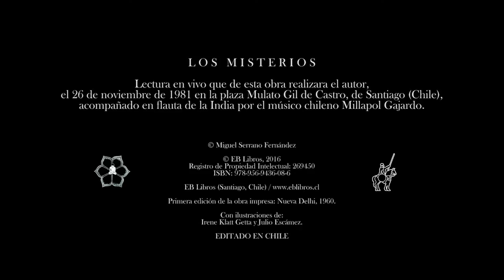LOS MISTERIOS de Miguel Serrano (video oficial)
Lectura en vivo realizada por el autor el 26 de noviembre de 1981, en la plaza Mulato Gil de Castro de Santiago (Chile), acompañado en flauta de la India por el músico chileno Millapol Gajardo.
Video con subtítulos que forma parte de una tirada limitada de esta obra que fue recientemente editada por el sello EB Libros.
Las ilustraciones que contiene fueron realizadas por los artistas chilenos Irene Klatt Getta y Julio Escámez.